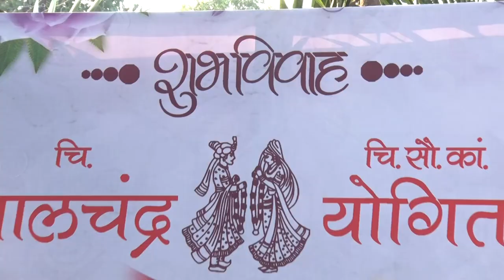Balchandra and Yogita | Wedding Highlight | NDS | Nirmala Studio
B R Mhatre and Yogita
Wedding Highlight